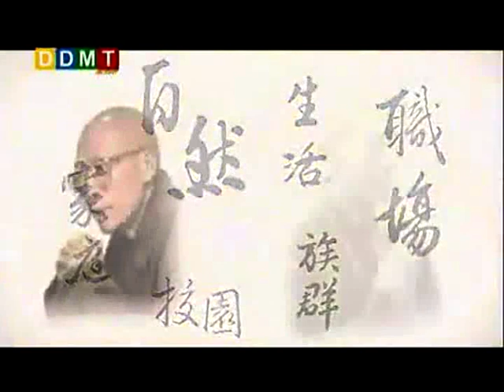圣严法师 大法鼓 24